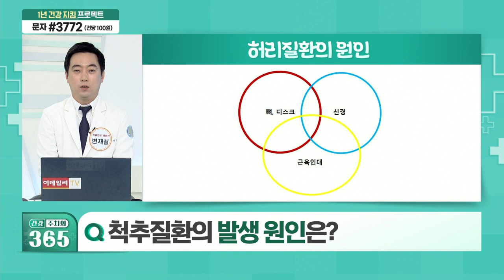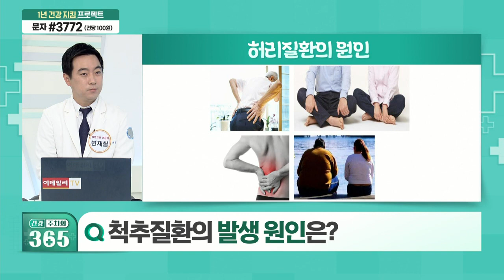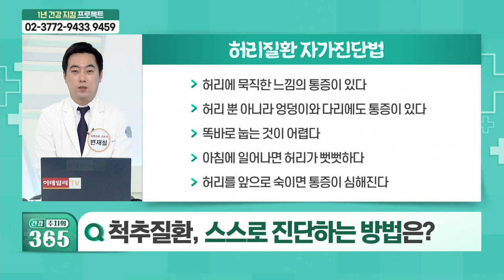척추질환의 발생 원인_건강 주치의 365 (20211120)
Q. 척추질환의 발생 원인은?
Q. 척추질환, 스스로 진단하는 방법은?
Q. 척추질환, 어떻게 진단할까?